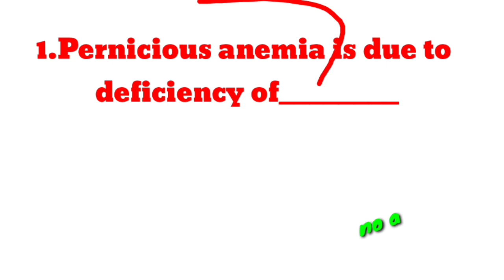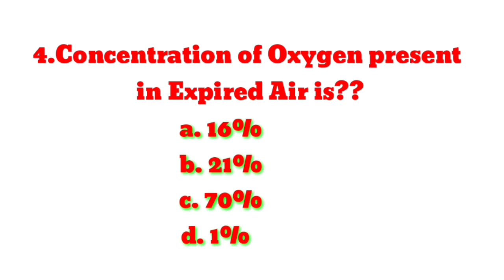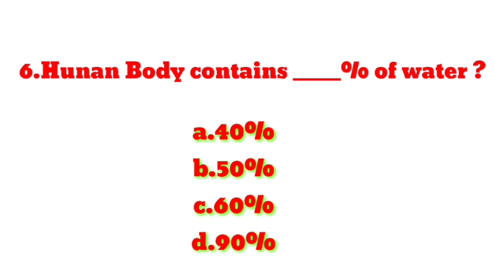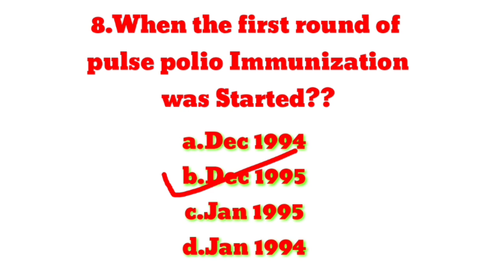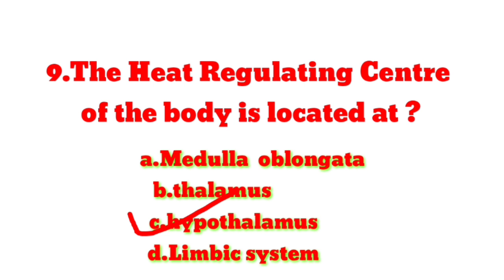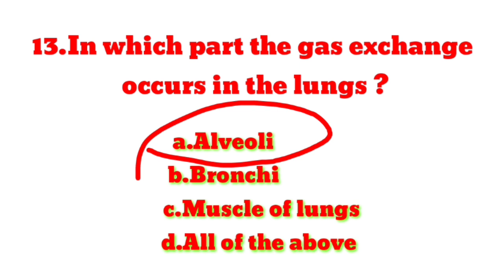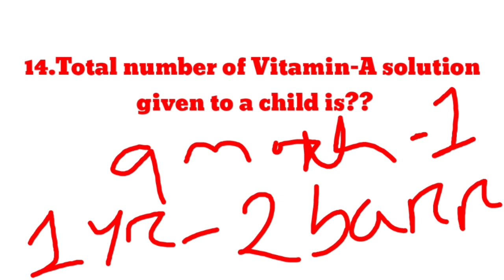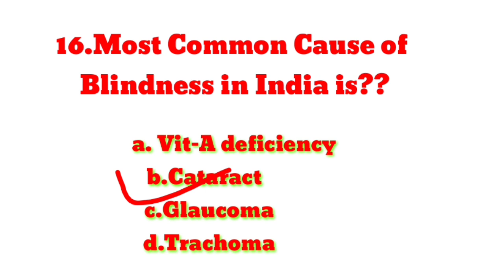MOST REPEATED QUESTIONS IN NURSING EXAMS & CLARIFY ANSWERS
This video describes about the full information of most repeated questions and answers in full details.

A SMALL TRY TO HELP YOU PREPARATION FOR--::
AIIMS
ESIC
BSF
OSSSC
NHM
RRB
CHO
NORCET
PGI
NURSING QUESTIONS AND ANSWERS.
NURSING MCQ
NURSING COMPITATIVE EXAMS.
NURSING QUERIES.

Jay Jagannath 🙏🙏🙏